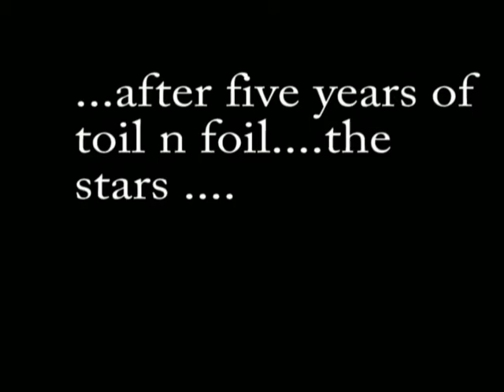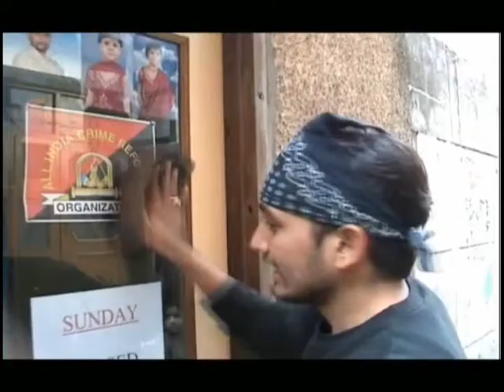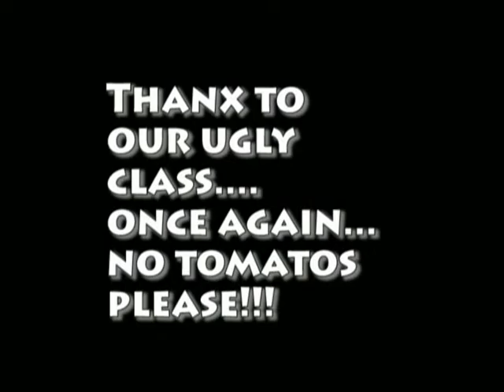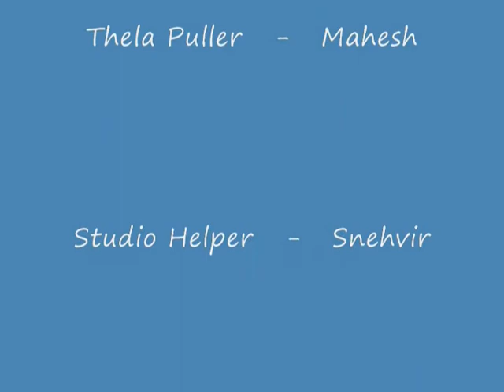Papa Ne Kaha Tha.......(Part 2)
First Film By Baadshah Group